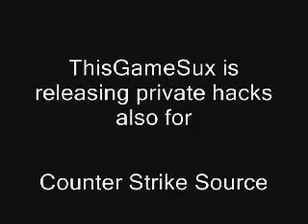WarRock Sux v1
THISGAMESUX.NET